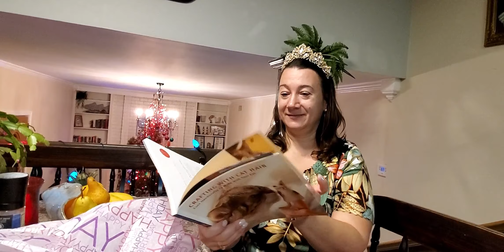РАЗВОД С АМЕРИКАНЦЕМ🗽СЕРИАЛ С ЛЕНОЙ (23 СЕРИЯ)💐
Вы на канале Oksana Alabama USA и сегодня продолжается наш сериал с Леной. Вы узнаете, почему Лена развелась со своим мужем, а также как проходит процесс развода в Америке, если вы замужем за американцем.

ссылка на все серии с участием Лены из береговой озраны США
Америка без понтов